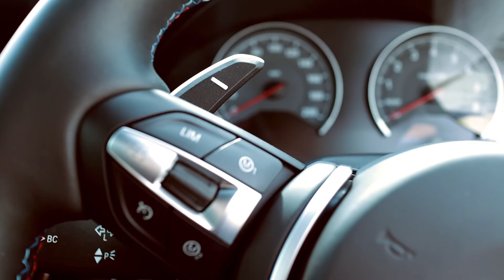BMW M4 Competition Convertible 2017 - NOW SOLD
This car is now sold. Please check our website to view currently available stock:

Year:
2017
Mileage:
3,500 miles
Service History:
Full Service History
Warranty:
Standard Warranty
Engine:
3.0 Petrol
Gears:
7 speed Automatic
Colour:
Yellow
Body:
Convertible
Doors:
2drs

Stunning BMW M4 Competition Convertible in Austin Yellow Metallic with Black Leather interior. Covering just over 3000 miles this car is in as new condition and comes with a Huge Specification Including.

Harmon Kardon Stereo System
European Satellite Navigation
Electric Memory Heated Seats
Air Scarf
DSG Automatic Gearbox
Cruise Control
Gearshift Paddles
Programmable M-Sport settings
Carbon Interior Trim
Reverse Camera
Front and Rear Parking aids
Tyre Pressure Monitor
Bluetooth Telephone and Music Integration
On Line Entertainment
BMW On Line with Office
Individual Driver Profiles
DAB Radio
Voice Activation
I Drive touch Pad

Please get in touch for more information or to arrange a viewing.

Summary:

3.0 Petrol
1 previous owner
2 doors
4 seats
automatic transmission
cruise control
2 door
alloy wheels
auto wipers
Automatic Lights
convertible
electric mirrors
4 seats
air conditioning
arm rests
Bluetooth
climate control
drivers seat height adjustment
electric windows
heated front screen
heated seats
leather interior
a multi-function steering wheel
power steering
sat nav
Steering Wheel Adjustment
Keyless Start
Voice Control
ABS brakes
an airbag
central locking
front fog lights
ISOFIX anchor points
multi-airbags
parking sensors
reverse camera
traction control